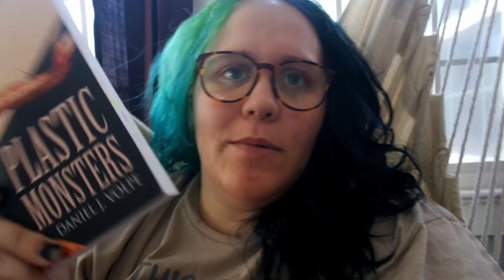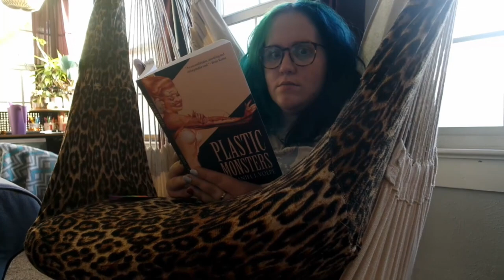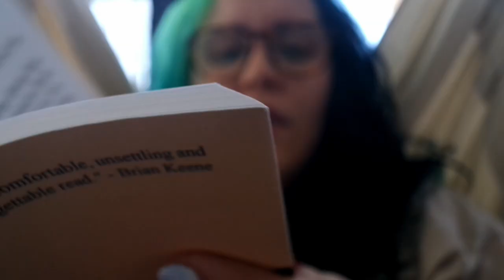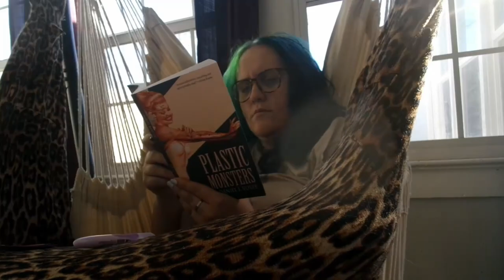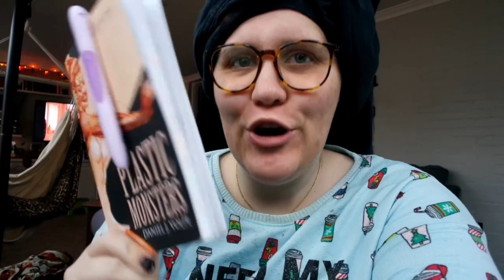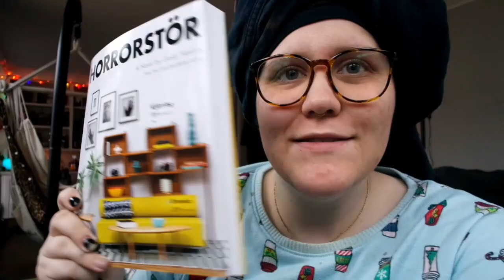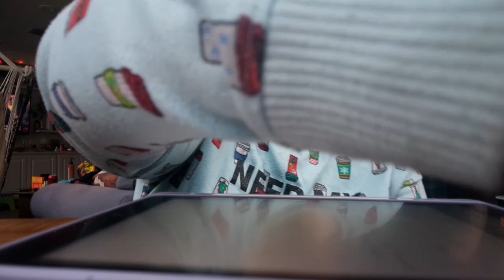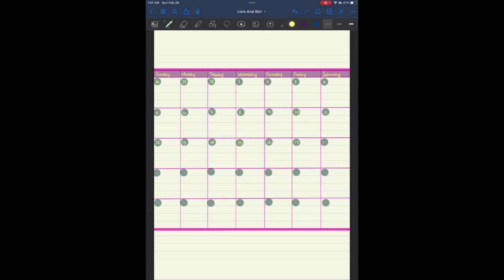this reading vlog might be cozy, but the book is *bleeeep*ed up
I highly encourage you to go watch
The Midnight Society Book Club Live Show with

It was such a fun time, and a crazy book to discuss! I am so glad I read it and got to be a part of the discussion! And meet so many new book friends in the amazing community!

books mentioned:
Plastic Monsters by Daniel J Volpe
Astrid Parker Doesn't Fail by Ashley Herring Blake
Woman, Eating by Claire Khoda
Reluctants Immortals by Gwendolyn Kiste

lets be bookish friends on instagram, storygraph, etc!

Chapters:
0:00 birds
0:35 swinging
0:50 plastic monsters
3:35 u need help
4:10 mean gurlz
07:50 justaswingin'
09:40 i don't bake
11:03 bleeeep & bleep
12:08 up next?
14:03 live show prep
17:14 we're live!
18:10 my planner/calendar
19:33 outro